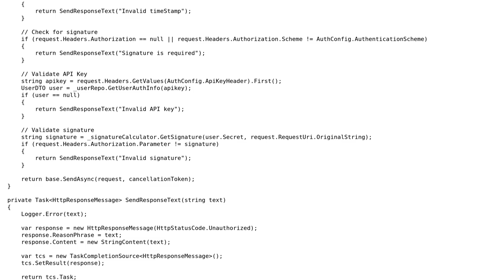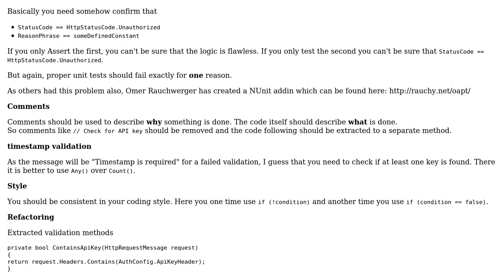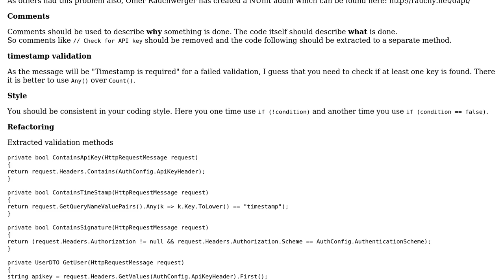Testable authentication handler for web API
With thanks & praise to God, and with thanks to the many people who have made this project possible! You are responsible for your own actions.